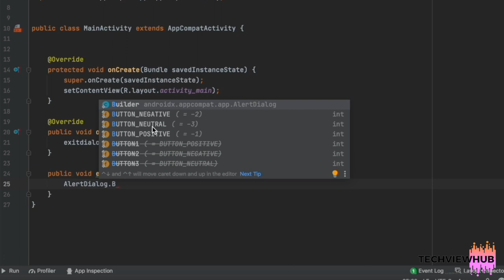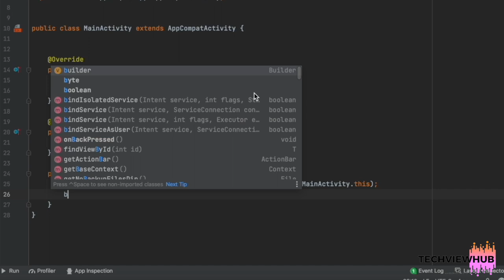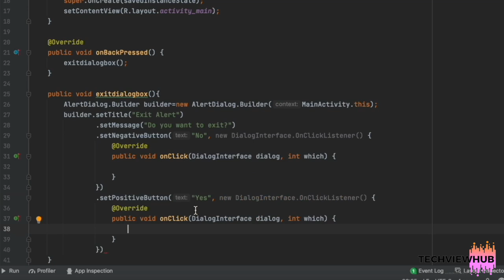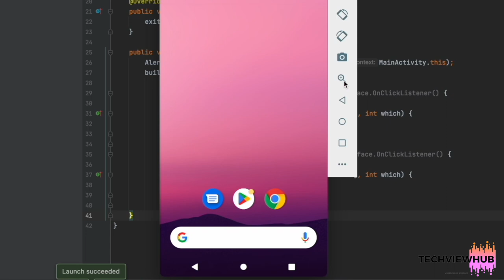Exit dialog box in android studio | TechViewHub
In this video tutorial we are going to see how we can create exit dialog box in android studio

Exit dialog box
Do you want to exit dialog box in android?
Do you want to exit?

Laptop  that I Use:

Similar Laptop: